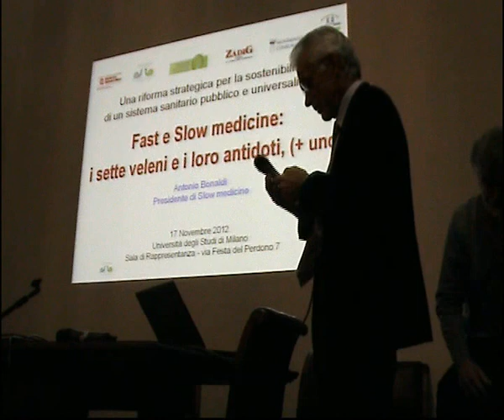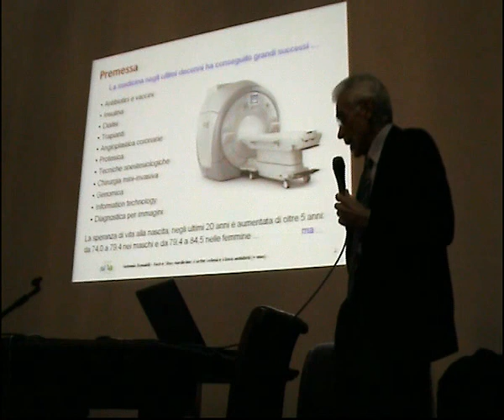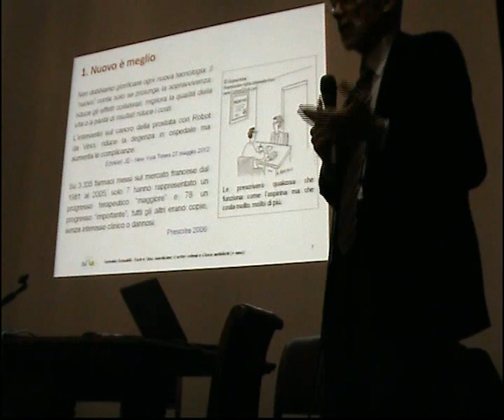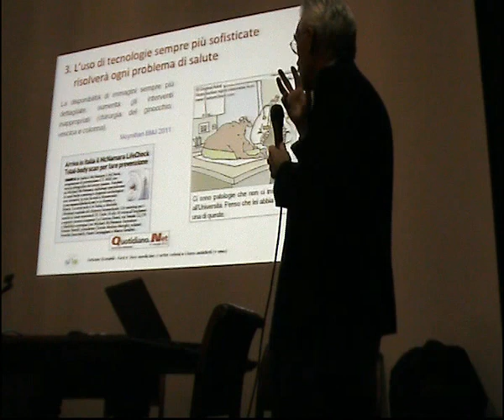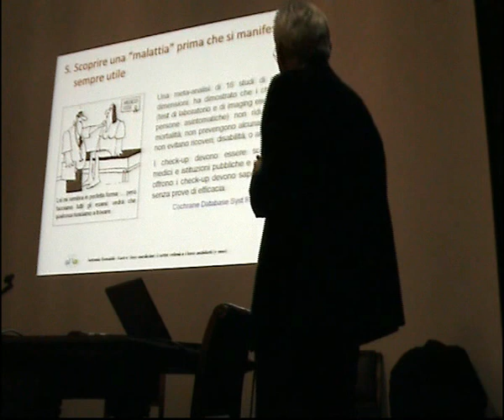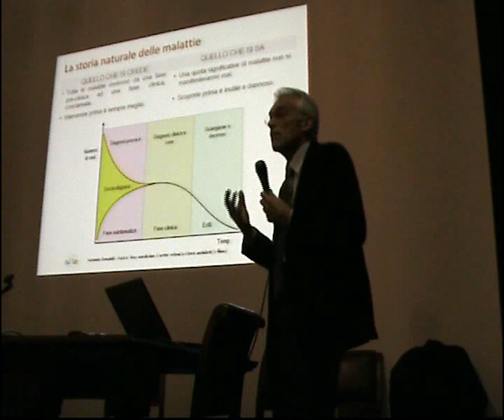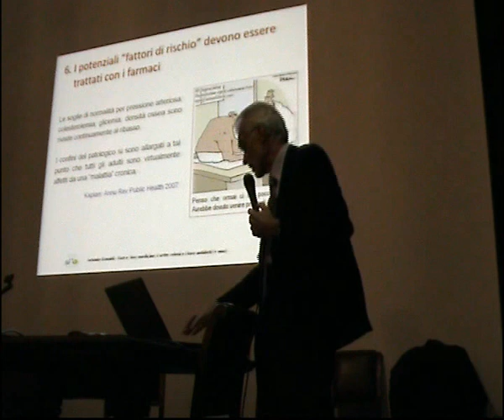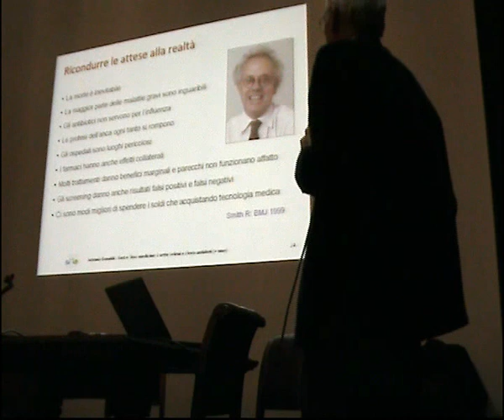Antonio Bonaldi (Slow Medicine)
Convegno "Una riforma strategica per la sostenibilità di un sistema sanitario pubblico e universalistico" - Sabato 17 novembre 2012 - Università degli Studi di Milano.